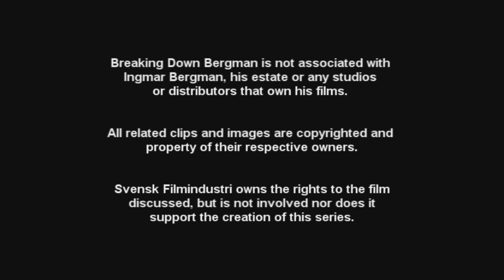The Magic Flute (Trollflöjten) - Breaking Down Bergman - Episode #35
The two-act opera from  Wolfgang Amadeus Mozart gets the Ingmar Bergman treatment in a dramatic, but comedic, take on the storyline. David Friend and Sonia Strimban discuss the differences in Bergman's version and some of the "Bergmanisms" that make his film unique.

Friend and Strimban are watching the career of the Swedish director from his first film to his last, in order, and discussing their observations. Visit the main channel for more details.